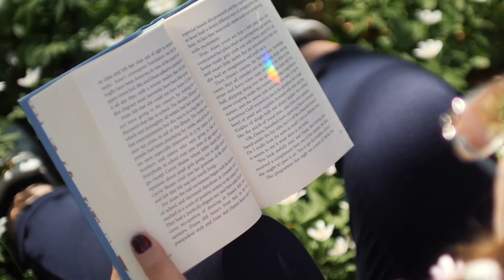A Traveler's Spotlight: lifelikejosie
I watch a lot of travel content but I also watch motivational content. This week, I'm spotlighting a youtuber who's both, Josefin Ostevik aka lifelikejosie. She's a 20-something performer, youtuber, and avid adventurer!